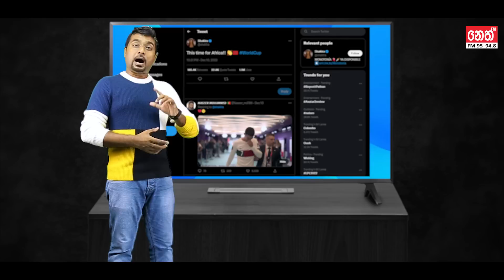FIFA World Cup 2022™ - ලෝක කුසලානයේ වැඩි වාසිය ආජන්ටිනාවට ? - Hayya හයියා - FIFA Final Preview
Neth FM Presents Hayya හයියා - FIFA World Cup Review
argentina vs france - Finals | FIFAWC 2022